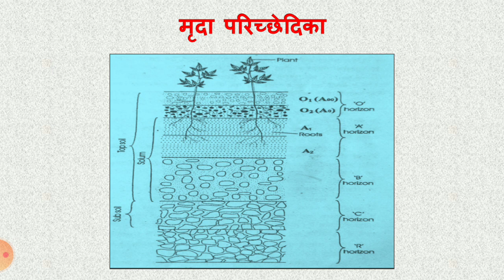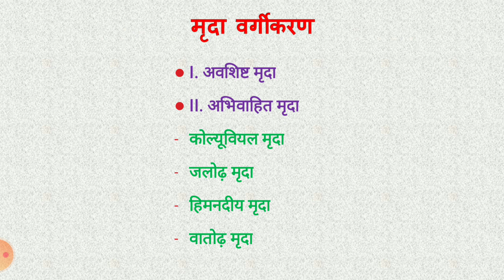B.Sc. Part-III (Botany Paper-I) Edaphic Factor